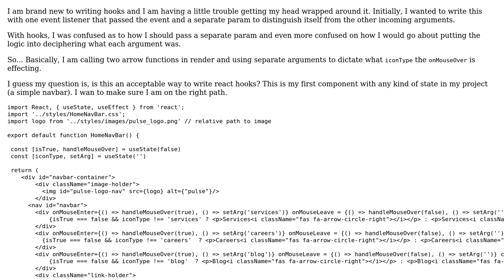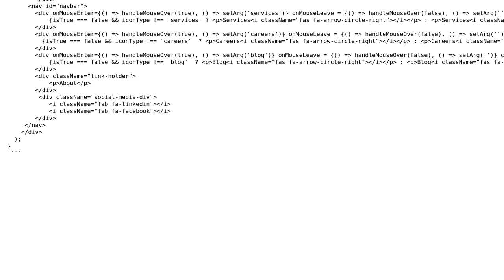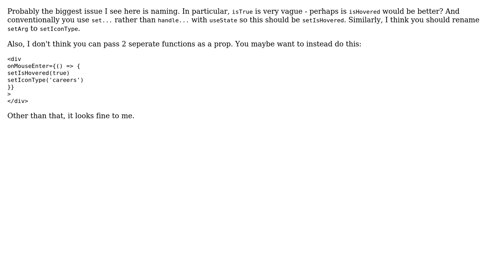React Hooks - Did I write this correctly?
With thanks & praise to God, and with thanks to the many people who have made this project possible! | Content (except music & images) licensed under CC BY-SA | Music | Images & others | With thanks to user AttemptedMastery user Andre O and the Stack Exchange Network Trademarks are property of their respective owners. You are responsible for your own actions.